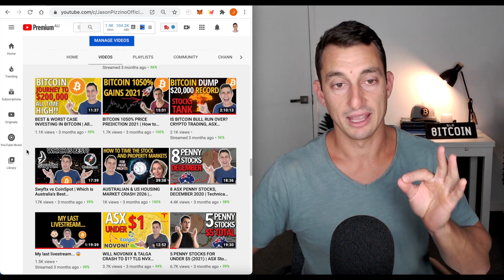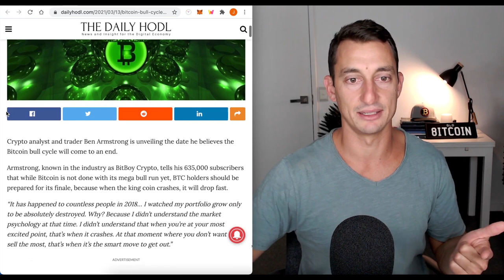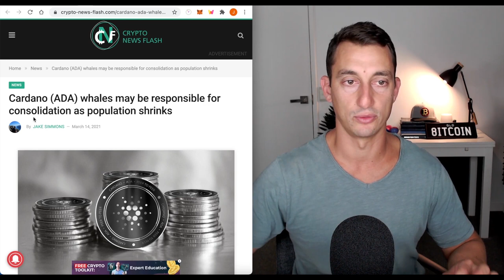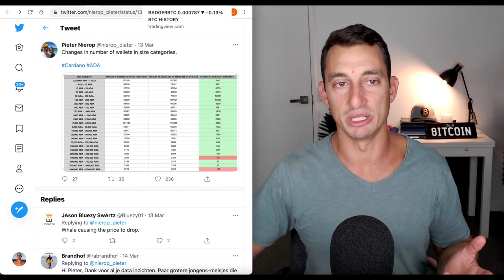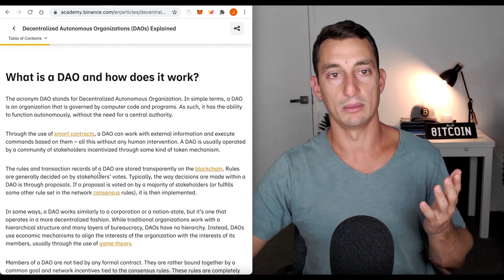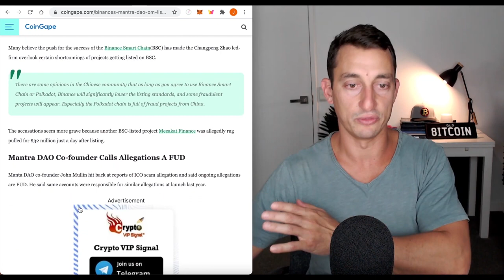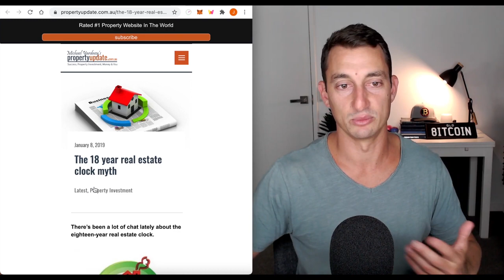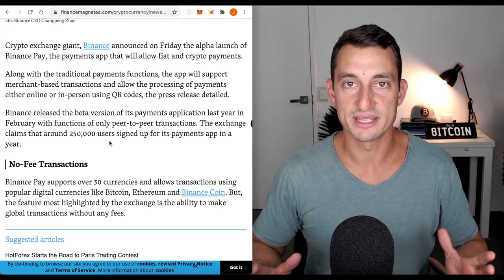Cardano Whale Price Suppression, New Ethereum Scaling Solutions, $1,000,000 Bitcoin?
Original Video: CRYPTO NEWS- Binance Rivals VISA/Mastercard, 10X Potential! Why Cardano is Falling? Property BOOM!